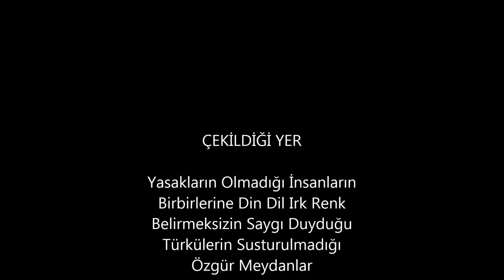Grup Yorum On Beşlere Ağıt